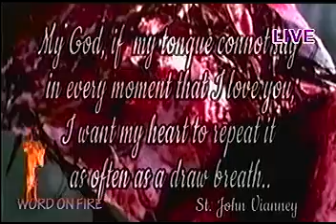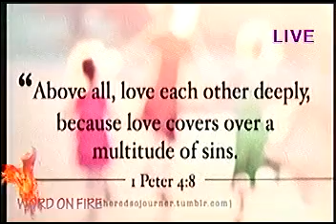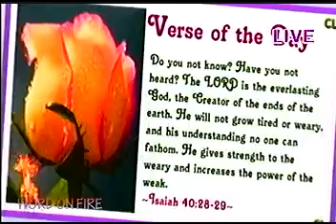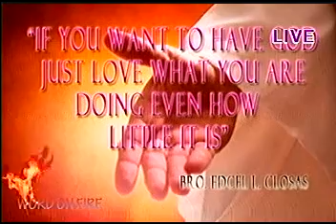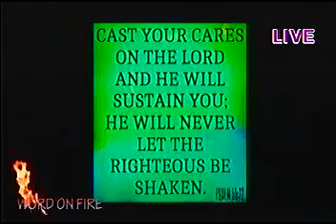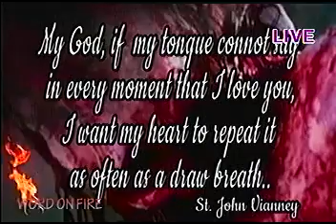WORD ON FIRE WITH BRO.EDCEL LACARAN CLOSAS.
GOSPEL OF THE DAY MATEO1;18-24 [DECEMBER 18,2014] ANG PAGKATAWO NI JESUS-CRISTO.